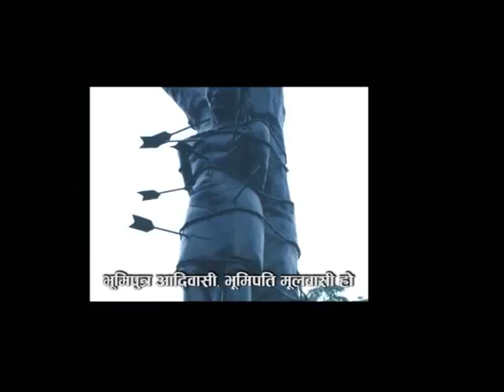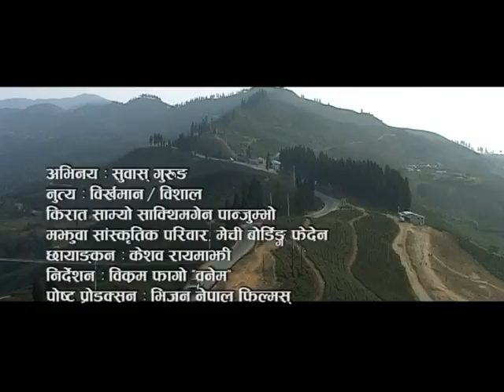New Limbu Song || LIMBUWAN || Kirat Song by Brabim Limbu | Kirat Music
New Nepali Modern Song Limbuwaan Kirat Song only on Music Nepal official YouTube channel.

The right for this video is provided by Hasta Raj Sherma(Brabim Sherma).

New Limbu Song Limbuwaan Kirat Song
Album: Kirat Samlo
Singer: Hasta Raj Sherma (Brabim Sherma)
Music / Lyrics: Dilli Serma

Special Thanks: Rajesh Payal Rai,Deepak Limbu,Kusal Thalang,Brabin Sherma, Manu Nembang, Raju Aangdembe, Tara Prakash Limbu, Gambhir Bista, Dhan Man Subba Lingden, Yadan Sherma, Desu Suhang, Kanchan Thalang

🎧Listen Live!